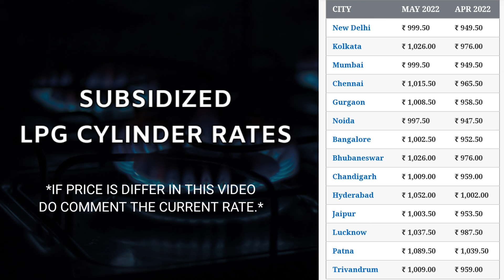8 May 2022 | Today LPG Cylinder Rates | आज का LPG गैस सिलेंडर भाव | Metro Cities & Capitals